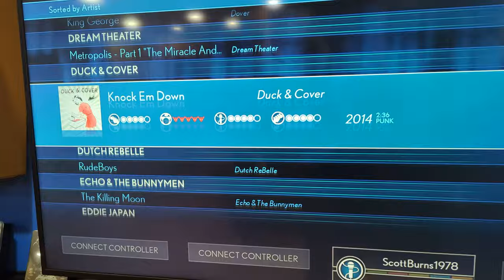We're Still Playing Xbox 360 In 2024: Here's why!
XBox 360 has everyone talking lately BUT for us we've BEEN playing and We're STILL playing Xbox 360 in 2024 and HERE'S WHY!
As much as we love PlayStation we had Xbox 360 YEARS before we jumped into PS3.
Many of the games everyone's scrambling to collect at the moment we loved back in the day.
We've even gone as far as to brand our gameroom bar with Gears of War.
Xbox 360 had a little bit of everything and in this video we grab some of our favorites from our 360 collection.
With 209 games we have curated a variety of favorites and today we're going to take some time to talk about them.
So many co-op games, survival horror and even a few RPG's
OH and did I mention our intense love for Rock Band and Guitar Hero!
If you're not playing Xbox 360 in 2024. then now might be the time!

Chapters
00:00    - We're still playing Xbox 360 in 2024, here's why!
00:50    - Hack and Slash favs!
04:17    - The couch co-op generation
06:48    - Compilations and Combo packs
07:19    - Rhythm games at their BEST, ROCK ON!
09:15    - A couple killer RPG's
10:37    - Easy Peasy Cute 'em up
11:14    - Survival Horror!
13:08    -Why YOU should Play/collect Xbox 360 in 2024 & More

 / retrorivalsmoncton
 / rivalsretro